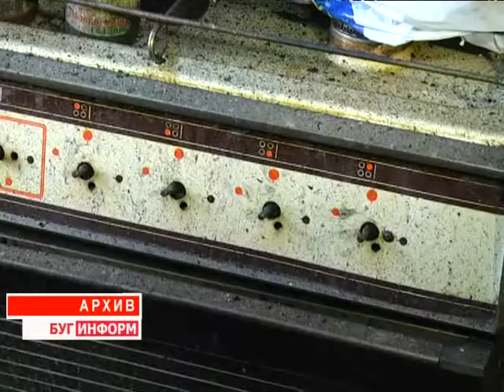2014-03-10 г. Брест Телекомпания "Буг-ТВ". Награждение спасателей за проявленный героизм на пожаре.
В одном из наших выпусков мы рассказывали о подвиге, который совершили  спасатели Брестского городского отдела по чрезвычайным ситуациям. Речь идёт о ребёнке, который был спасён во время пожара 13 февраля в доме по улице Орловской. Пожарные, ценой своей жизни,  вынесли из задымленного здания четырёхлетнюю девочку.
На днях представители городского совета ветеранов,  а также отдела по чрезвычайным ситуациям  поздравили героев за совершённый подвиг. Подробности в нашем следующем материале.